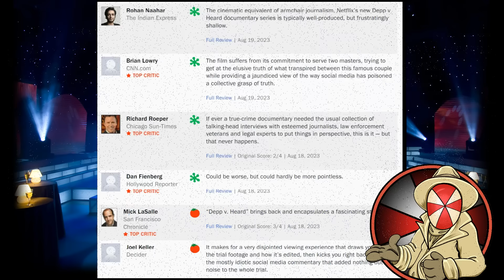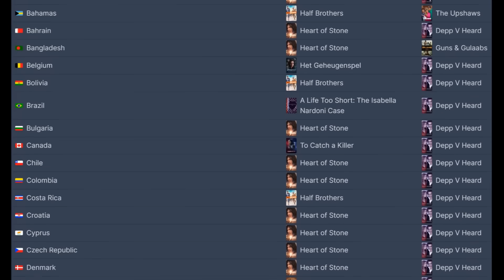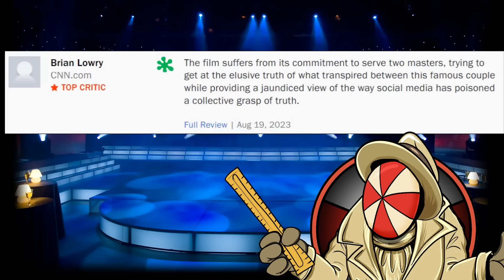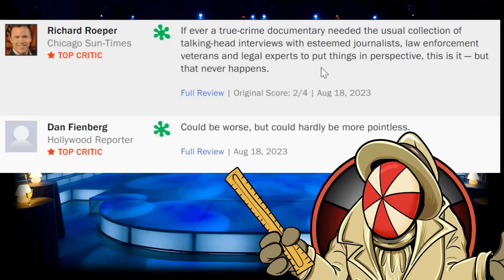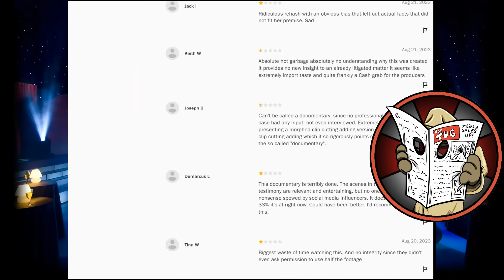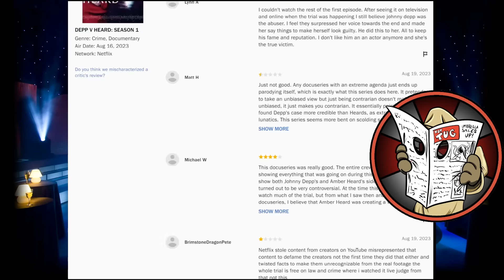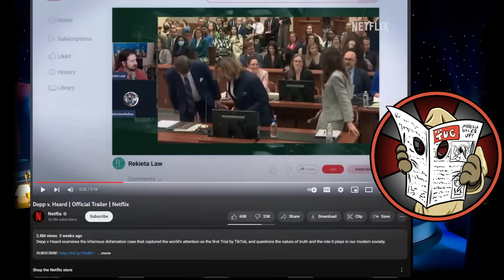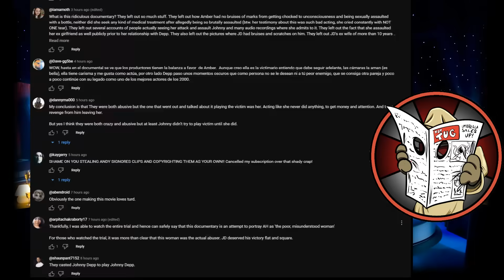Netflix's Johnny Depp vs Amber Heard FLOPS as Heard LOSES AGAIN!